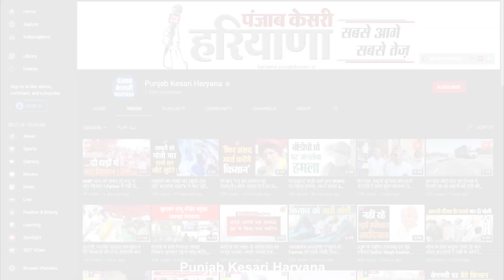Panchkula में दी गई ITBP के कमांडो को हेली स्लेदरिंग की ट्रेनिंग, देखिए- जवानों की जांबाजी